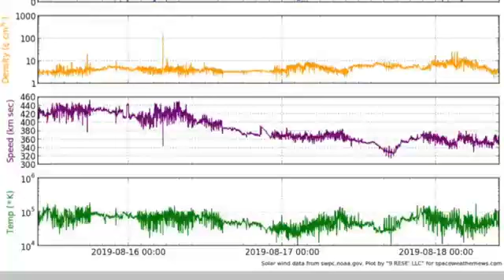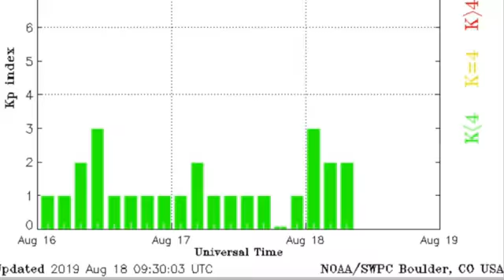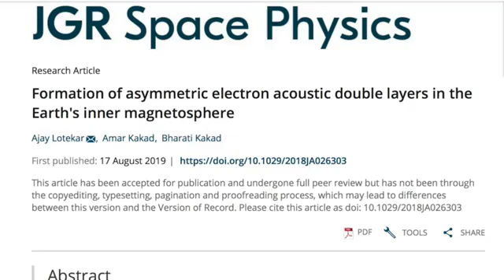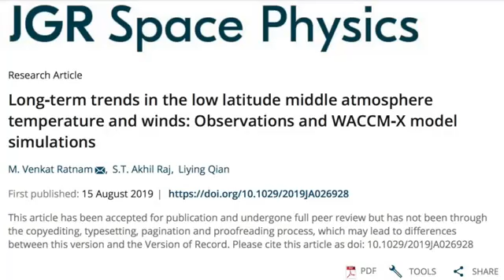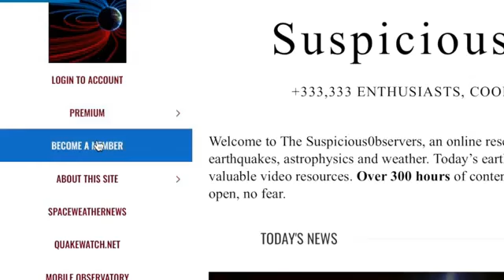Today's , Floods, Cooling Sky, Science Updates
This is  News Now and also We Are 15 other Christian News Channel's   We Report  the The Real News and Truth and Facts  and The Bible  and we will preach the word of GOD and we will  Report the REAL NEWS AND TRUTH Regardless of if you  may like it or not.